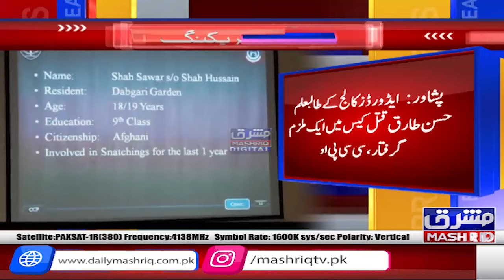Peshawar: Edwards College Student Hassan Tariq Case Main Aik Mulzim Giraftar